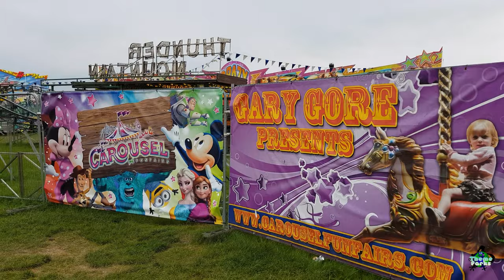Carousel Fun Fairs Blackpool Vlog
We took a venture to Carousel Fun Fairs for a 4 hour wristband experience like never before. Unlimited riding on some amazing machines including the KMG booster Mach1, easily the fastest booster we have ever done along with the breathtaking Atmosphere!

Join us as we tackle the attractions including 2 new coaster credits with full review and POV along the way, some insane footage from 2 amazing rides!